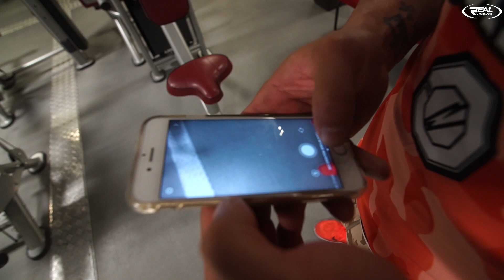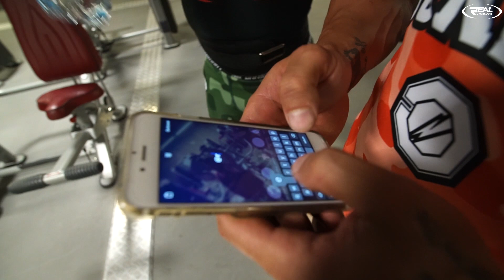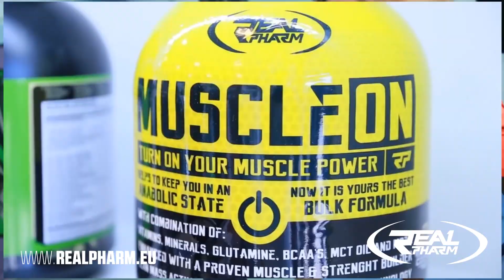Turbokoks 3: Taniec z gwiazdami - Wilczak Trenuje (odcinek 2)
W drugim odcinku trzeciej serii Mariusz TURBOKOKS Tomczuk gości Marka Wilczaka - zapraszamy do oglądania!